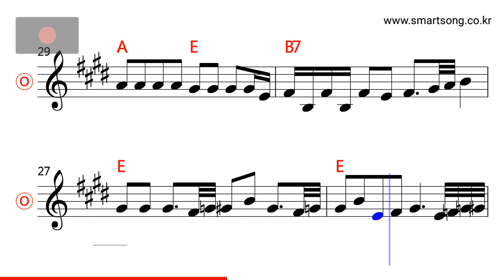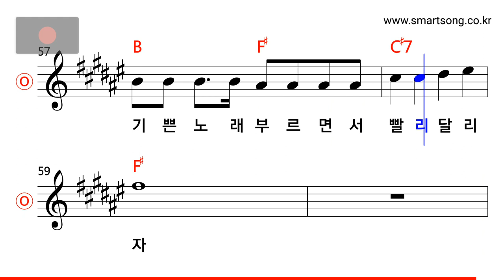캐롤 - 징글벨 (Key of E Major) MR